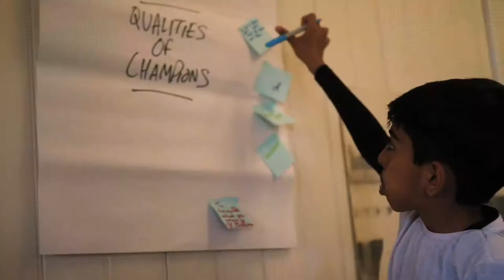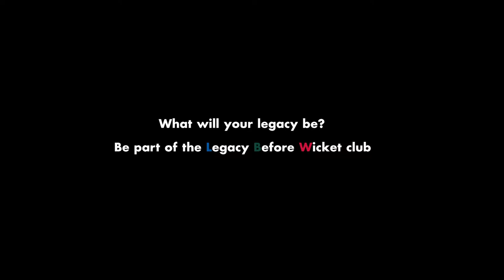Leave a legacy to the Lord's Taverners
Legacy giving is vital to the life-changing work we do across the country.  Take a look at this short film and see how you can help change the lives of disadvantaged and disabled young people well into the future